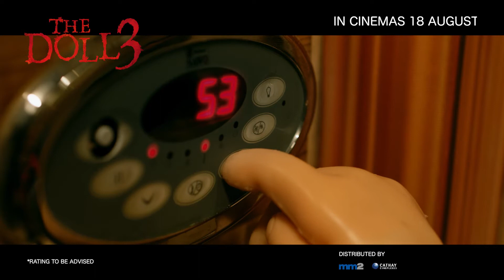The Doll 3 Official Trailer | In cinemas 18 August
After an accident that killed both of Tara's parents, Tara now only has a younger brother named Gian as a member of her family. However, the accident traumatized Gian, so Gian chose to end his life. Tara wants Gian to come back to live with her again. She asks a shaman to summon Gian's spirit and Gian's spirit ends up living in a doll belonging to Gian named Bobby. Bobby is able to move like a human but strange things start to happen to Tara and her family...